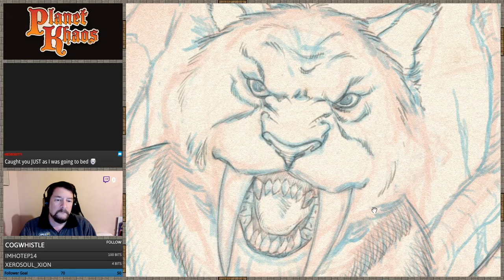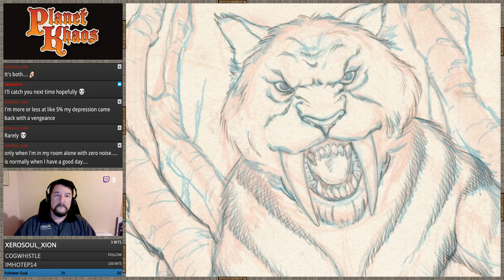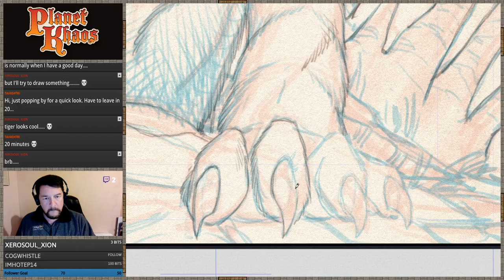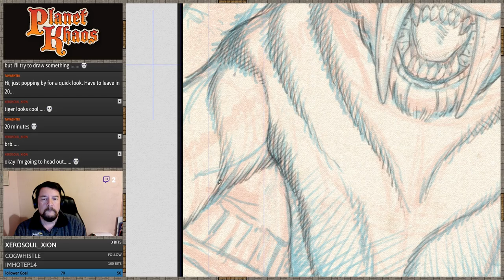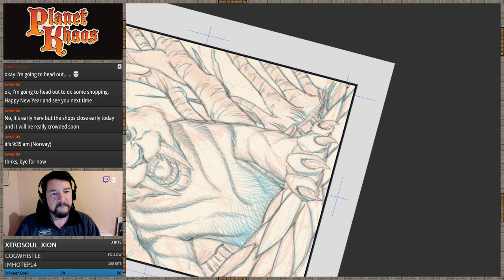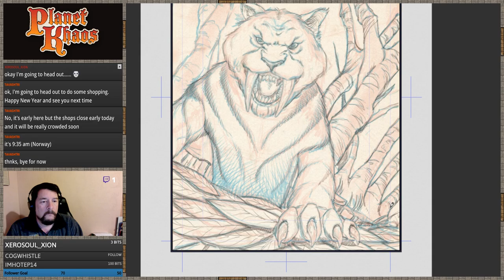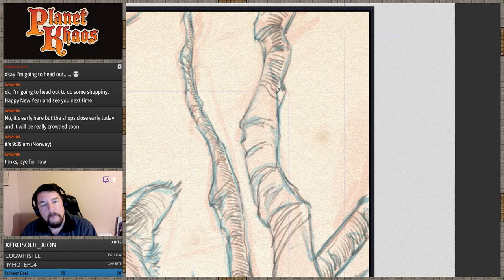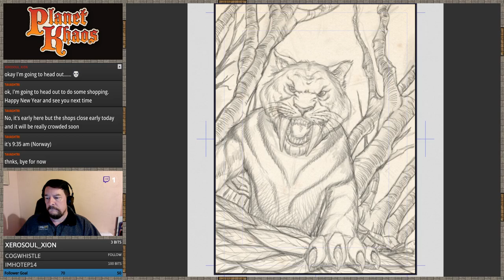Drawing D&D Monsters - A Saber-Toothed Tiger - Part2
Come chill with me, watch my live streams, and let's hang out

Music
All music and ambient background audio provided by:

Choose "Mystical" and bam, thats the list I'm using.

Occasionally I'll mix things up with:

or
Ambient Sounds and Music